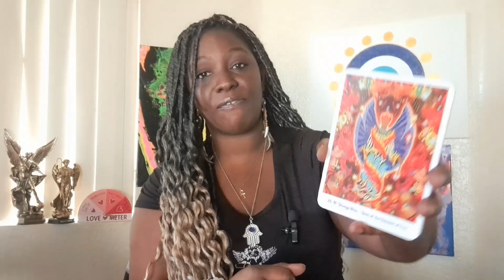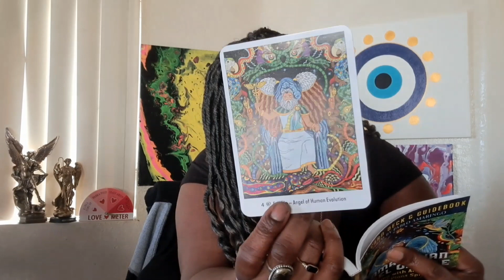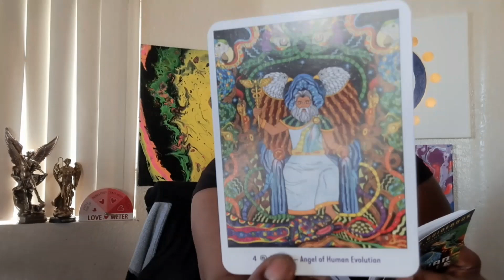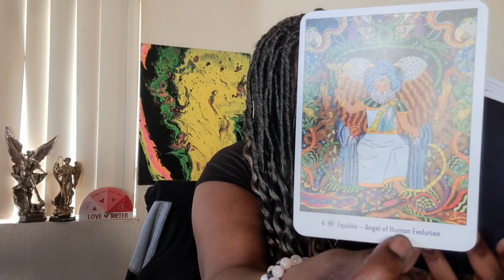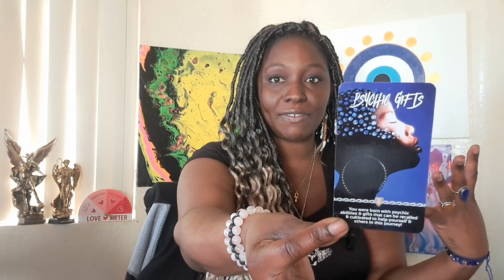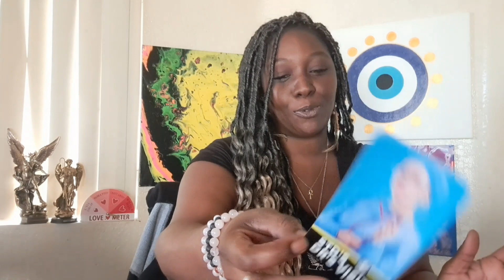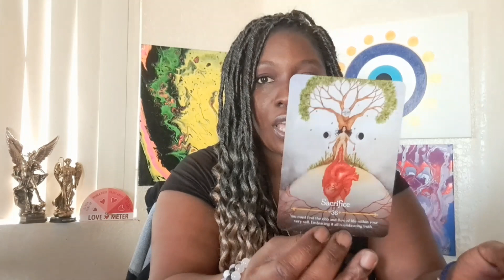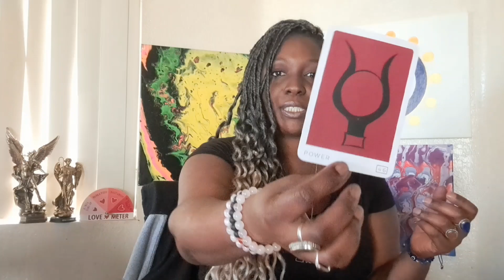Air🌬: Equilon- Angel of human evolution messages